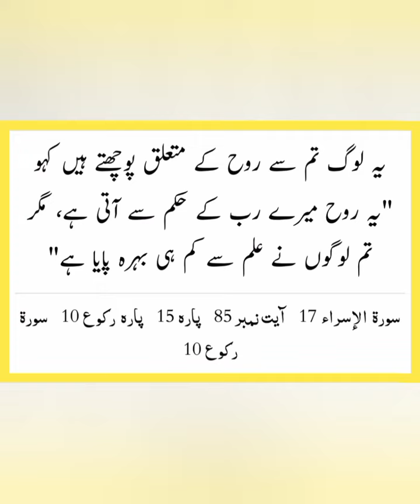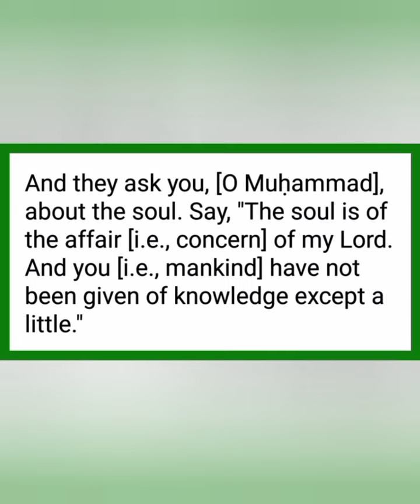Kyun na Aaj ki subh ka Aaghaz Allah k Kalam se? (Al-Isra 85)6 Shaban 1445h 17 February 2024 Saturday